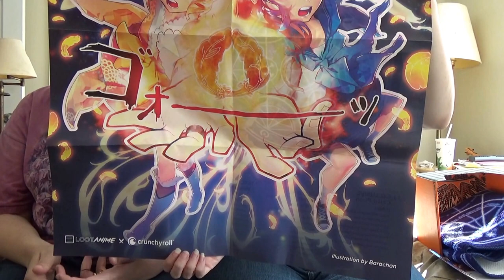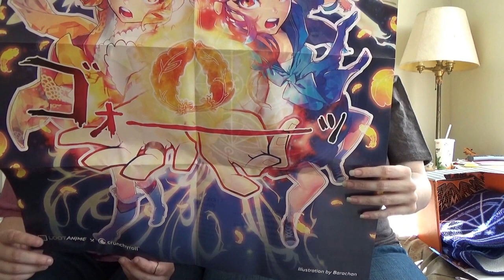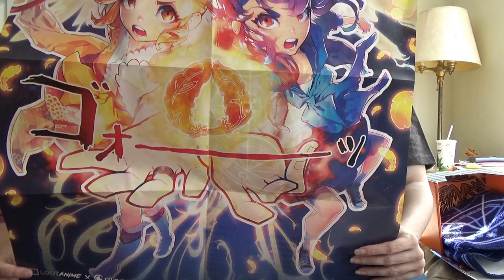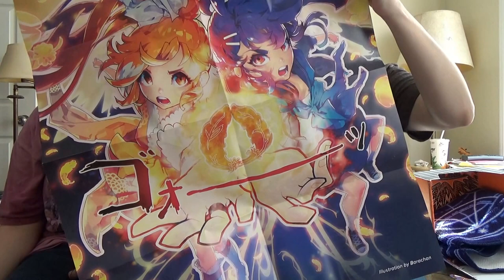LootAnime Awesomeness - May 2016 (Unity)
Goleon and Midnight open what will likely be the first of many LootAnime boxes. This one centers on the theme of unity. Will they like it enough to unite them more or will it break them apart? (let's hope the June box comes in on time)